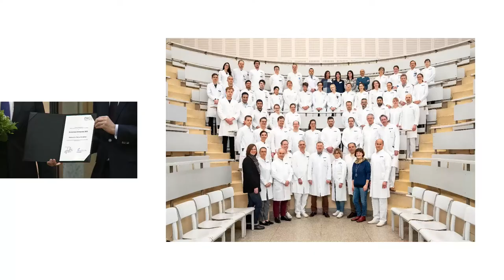Deutscher Krebspreis 2021 ‒ Impressionen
Dieses Video zeigt einige Impressionen aus der Berlin-Brandenburgischen Akademie der Wissenschaften vom 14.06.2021. Dort fand die Verleihung des Deutschen Krebspreises 2021 im Livestream statt.
Der Deutsche Krebspreis wird jährlich in den Kategorien experimentelle Krebsforschung, translationale Krebsforschung und klinische Krebsforschung verliehen. 2021 ging er an vier Spitzenforscher*innen: In der Kategorie experimentelle Krebsforschung ging die Auszeichnung an Frau Prof. Andrea Ablasser (École Polytechnique Fédérale de Lausanne). In der Kategorie translationale Krebsforschung wurden Prof. Nikolas von Bubnoff (Universitätsklinikum Schleswig-Holstein) und Prof. Robert Zeiser (Universitätsklinikum Freiburg) geehrt. In der Kategorie klinische Krebsforschung erhielt Prof. Markus Wolfgang Büchler (Chirurgische Universitätsklinik Heidelberg) den Deutschen Krebspreis.